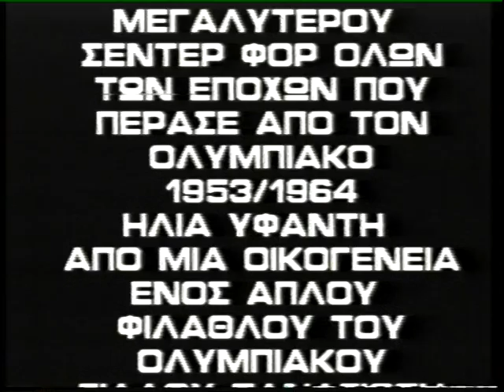Ηλίας Υφαντής - Εκδήλωση προς τιμή του - 1 μέρος - 24/11/1996